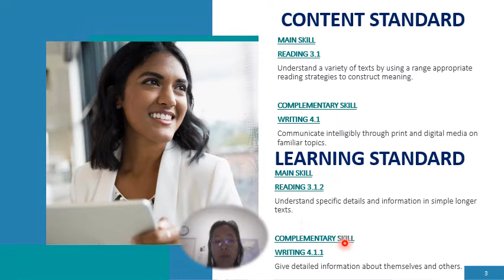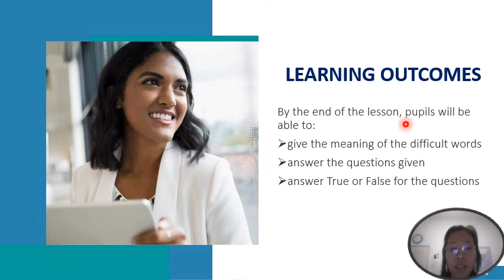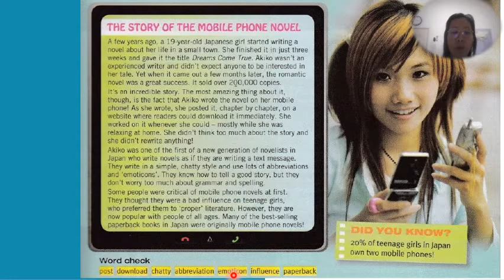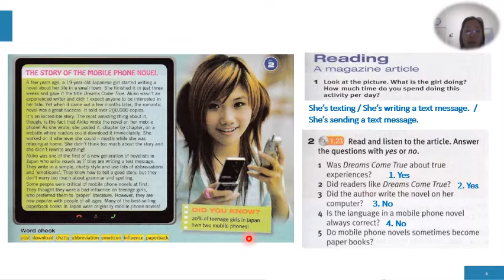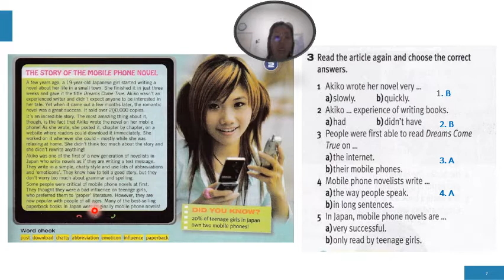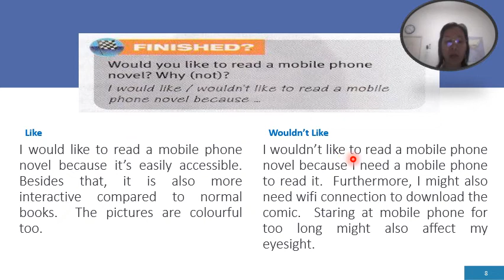ENGLISH FORM 1 I PULSE 2 I UNIT 2: THE STORY OF THE MOBILE PHONE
Explained in B. Melayu & Mandarin